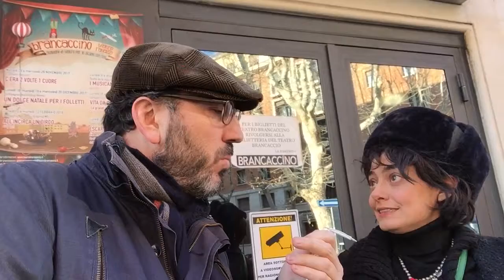SelfieStick con Elena Arvigo